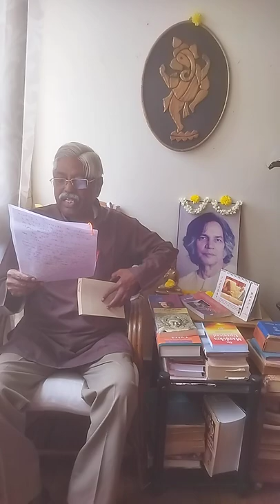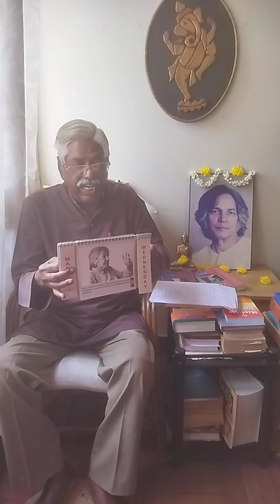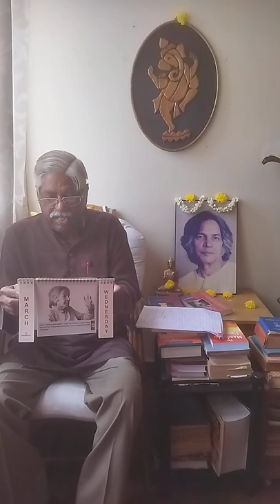" I will discuss with you, if you are a Gaudapada " - U G Krishnamurti